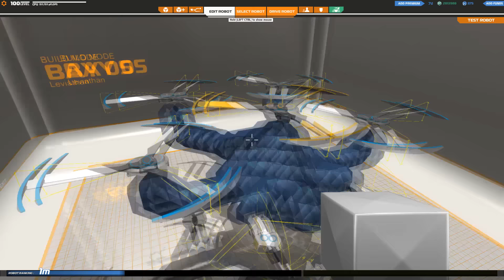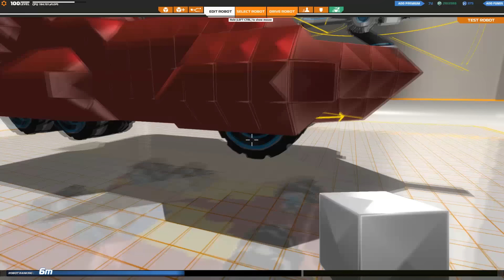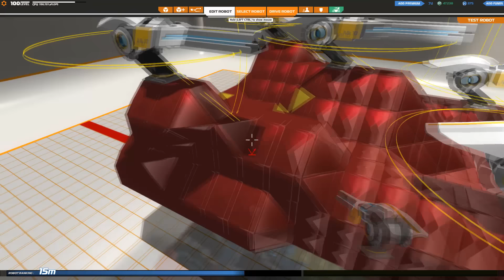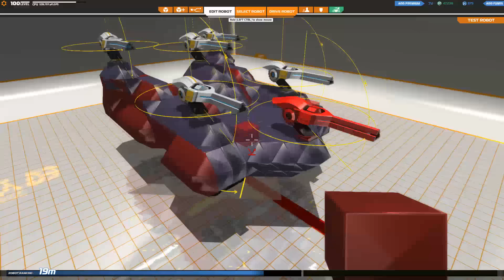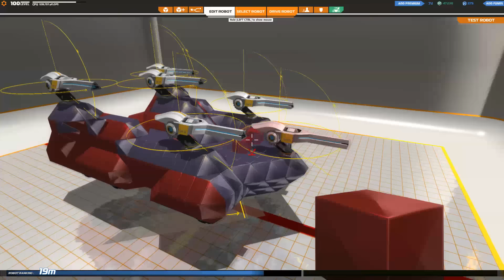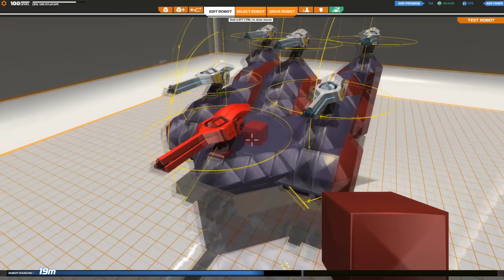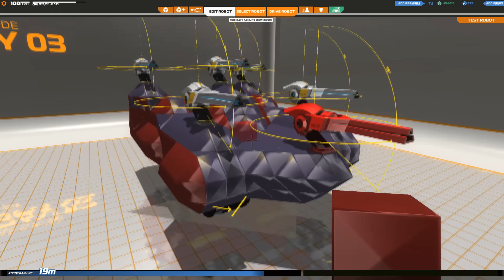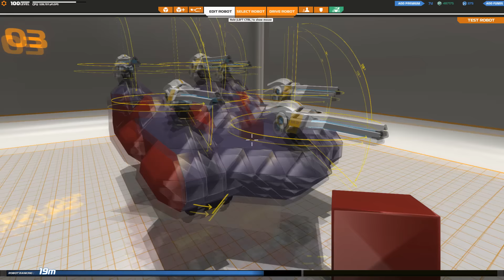Развитие в Robocraft #34. Абсолютная власть!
Представляю Вашему вниманию 34-й выпуск моего развития в игре Robocraft! В этот раз я решил немного прокачать своего Фёстера и доказать, что этот крафт всё-таки обладает невероятной силой.